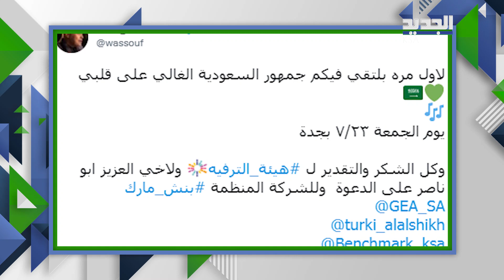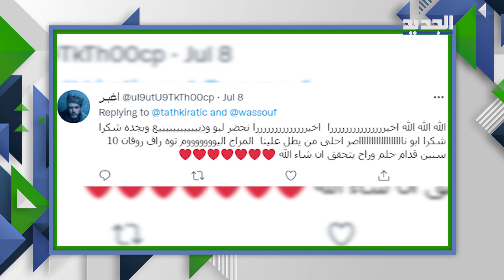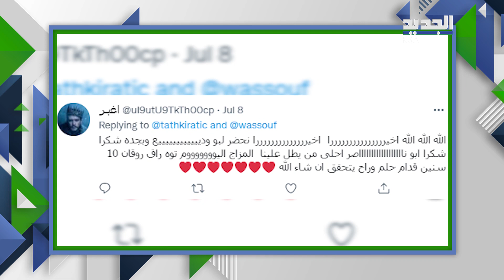جورج وسوف في السعودية لاول مرة .. و اليكم ما دار بينه و بين تركي ال الشيخ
فاجأ سلطان الطرب جورج_وسوف جمهوره السعودي بتأكيده انه سيشارك في موسم حفلات_صيف_جدة ، ليكون ذلك حفله الغنائي الأول في المملكة العربية السعودية ، بعد ان دعاه رئيس هيئة الترفيه تركي_ال_الشيخ .